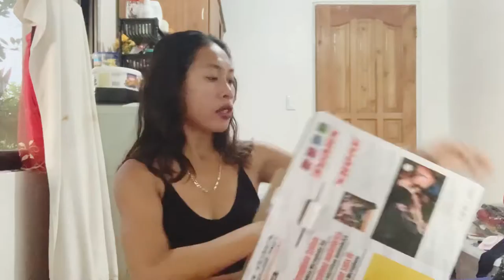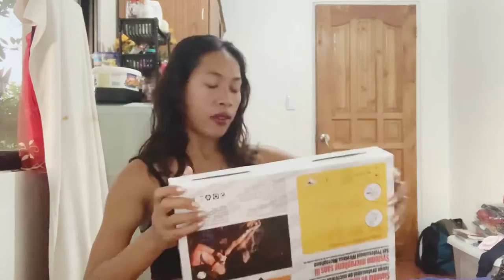UNBOXING WIRELESS MICROPHONE|Duray’s Vlog plant